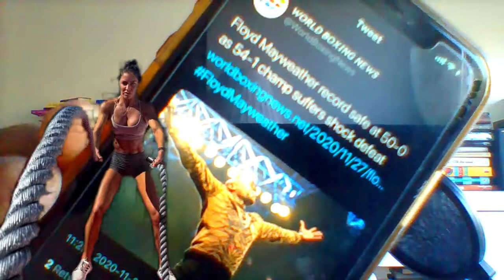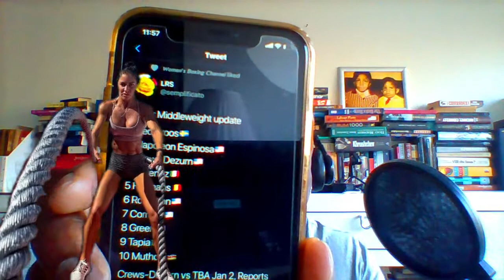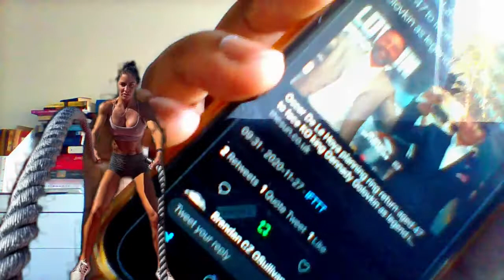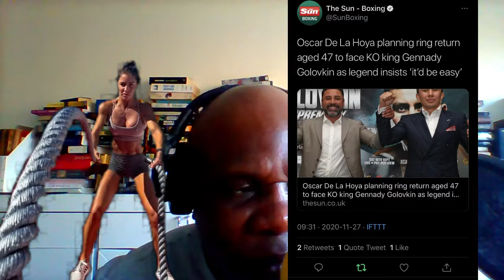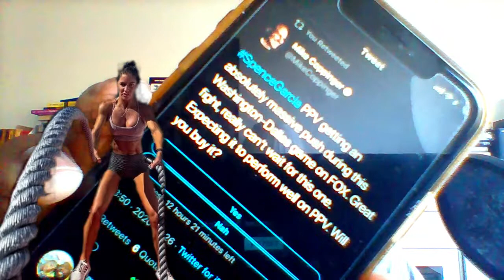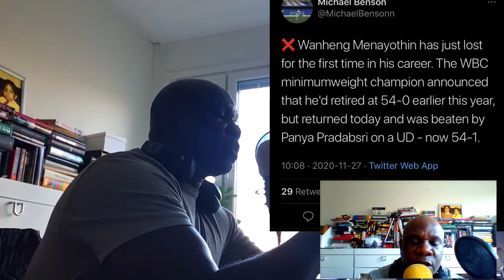54-0 WANHENG MENAYOTHIN,THE ANTI-MAYWEATHER FANS' FAVOURITE MIDGET CHAMP LOSES & NOBODY GIVES A SHIT